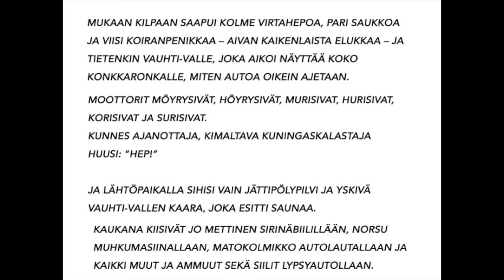VAUHTI-VALLEN KAARAKILPAILU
Satu jännittävästä kilpailusta ja periksiantamattomuudesta lapsenmielisille, alle kouluikäisille lapsille ja lukemaan opetteleville. Ikinä ei kannata luovuttaa eikä menettää uskoaan omiin kykyihinsä.

Kuvat ja teksti: Seita Van Den Eeden